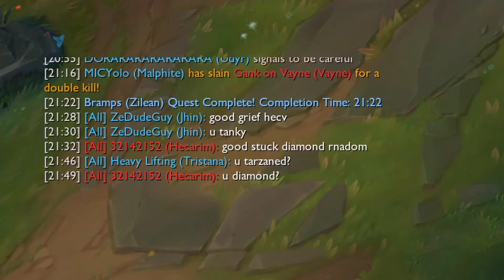You ran into the wrong guy (How I ruined Tarzaned smurf run)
All highlights are from my stream!

xDavemon